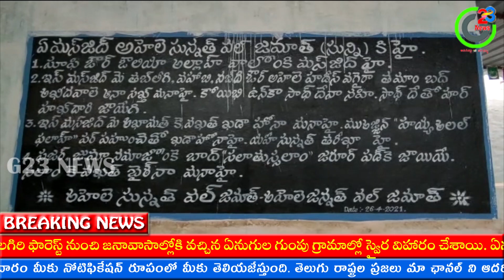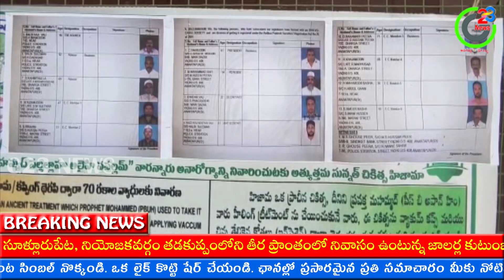నూతన కమిటీ అంగీకారమా??? -G23 NEWS